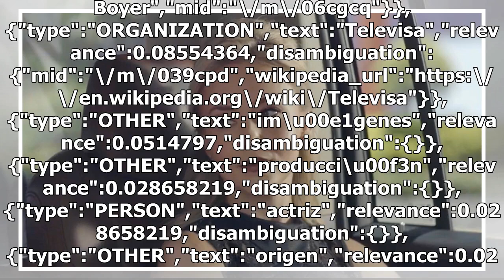Se graba... Contracara, la nueva telenovela de Angelique Boyer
Contracara, la nueva telenovela de Angelique Boyer data-content_modified_date= data-content_published_date=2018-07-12T14:03:53.000Z data-content_shown_on_platform=own data-content_type=gallery data-path=/telenovelas/contracara-telenovela-angelique-boyer data-referrer= data-search= data-content_is_po...